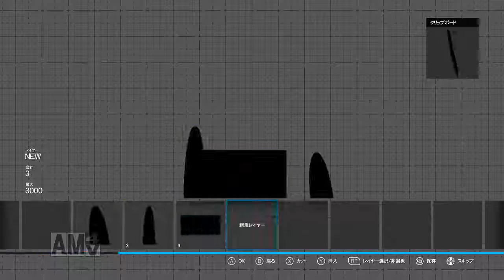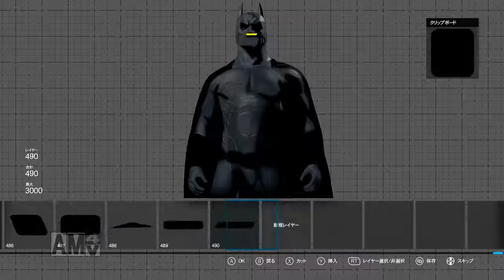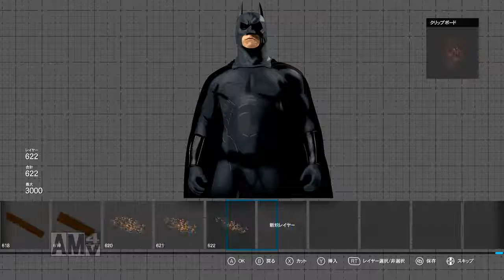LAMBORGHINI DESIGN- BATMAN STYLE-forza motorsport-